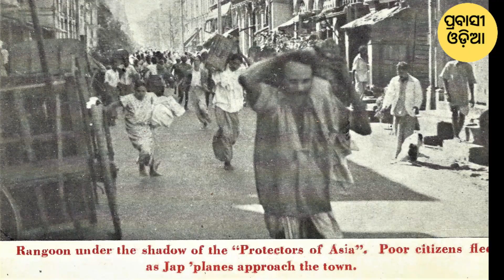Meet here 5th Generation of Rangoon returnee Odia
We met a family in Vikhroli, Mumbai who is 5th generation of Rangoon returnee Odia. In 1946, during World War 2 , many working Odias had reurned. During that time, a family who hails from Ganjam district of Odisha, had resettled in Vikhroli. Now it has reached its 5th generation.